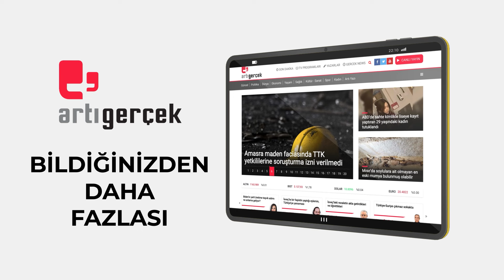Bugün neler oldu? | 13.02.2024 Salı günün önemli gelişmeleri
TÜRKİYE'NİN ÇERNOBİLİ UYARISI YAPILMIŞTI
ABLUKAYA RAĞMEN ÖZGÜRLÜK YÜRÜYÜŞÜ
DEM İSTANBUL ADAYLARI TANITILDI
ALTI GAZETECİ GÖZALTINA ALINDI
CHP ADAY LİSTESİ AÇIKLANDI
ANTALYA'DA SAĞANAK SELE DÖNÜŞTÜ
CHP'de İSTİFA RÜZGARI: GÜRSEL TEKİN DE GİTTİ
CARİ AÇIK, OVP'Yİ AŞTI: 45.2 MİLYAR DOLAR

13 Şubat 2024 Salı gününün önemli başlıklarını sizler için derledik.